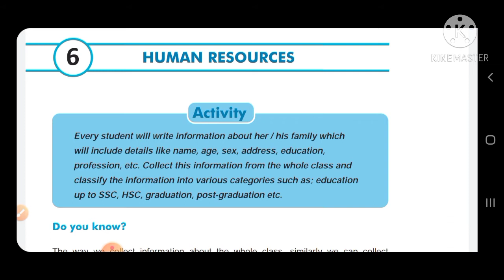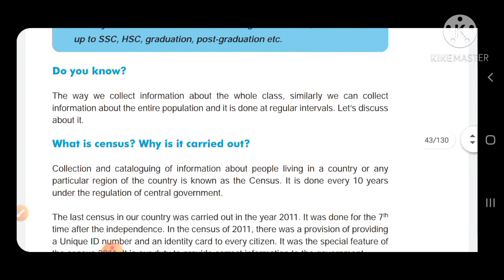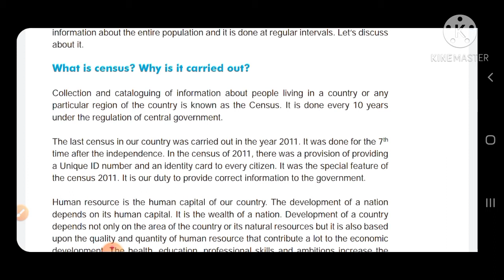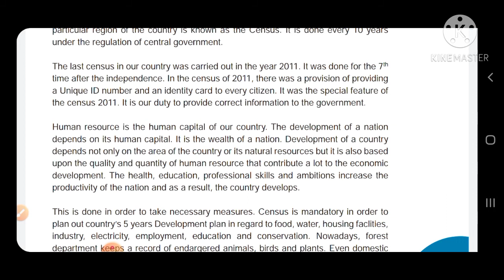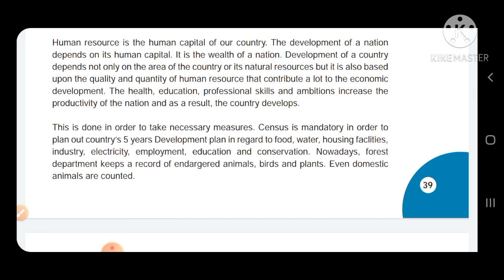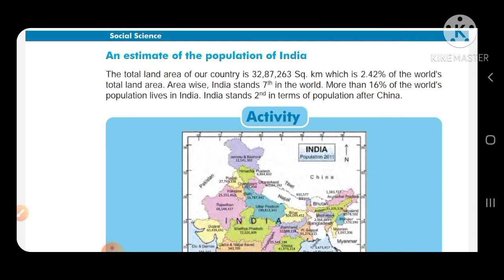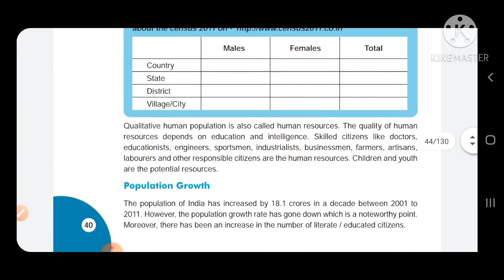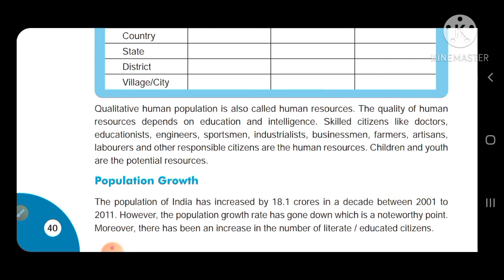Std 8 Subject SS Chapter 6 Human Resources part l